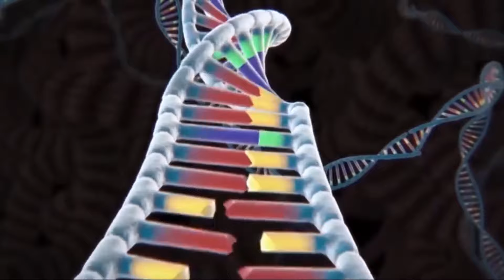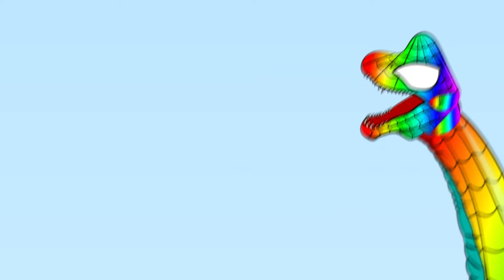SPIDER MAN BRACHIOSAURUS VS T-REX, Dilophosaurus, V-rex: Dinosaurs Jurassic World: Fallen Kingdom